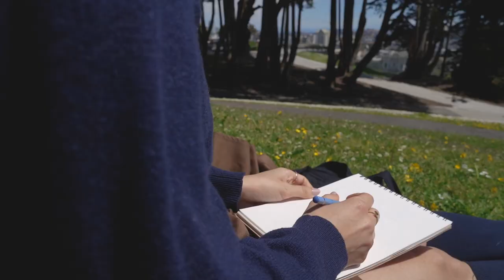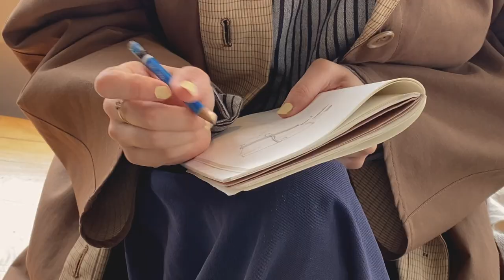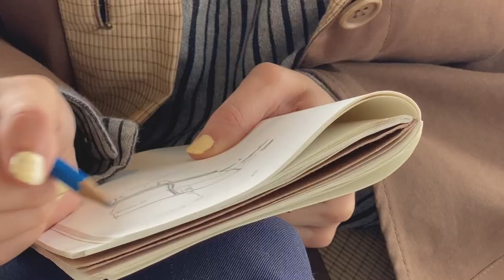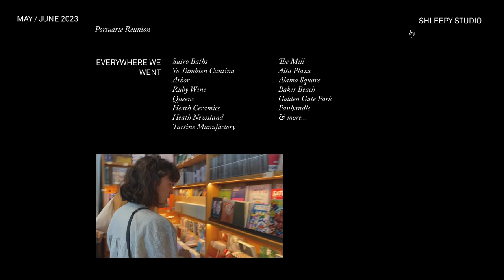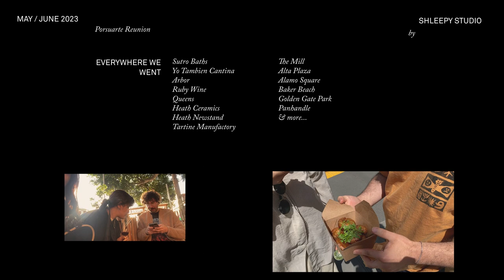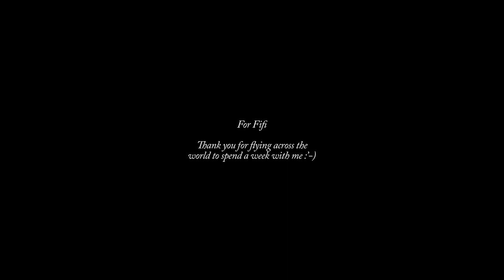Your long-distance best friend comes into town; a feeling.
Hi everyone, we're in San Francisco! And to celebrate my new city, a long-awaited reunion with my soul sister :'-) This one is for Fifi and all the por su arte ppl here.

00:00 Introduction
00:32 Spring, wildflowers and Choco
01:46 Feminine Energy is everything
03:39 Taking Fifi to all my favorite places
05:43 Miami Beach girls see the Pacific Ocean
7:23 Everywhere we went